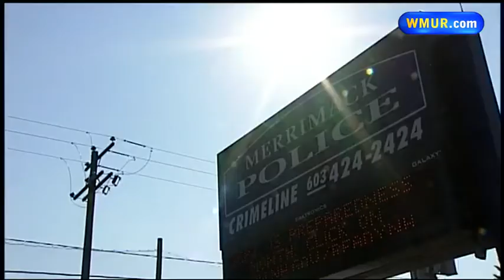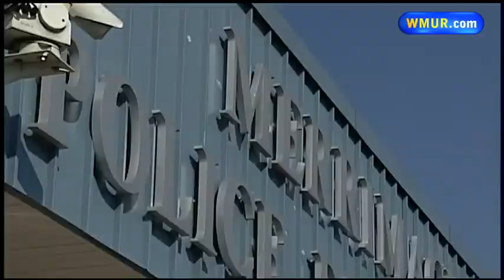Police: Man wearing Obama mask robs bank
A Newport man wearing a President Obama mask is accused of robbing a Merrimack bank at gunpoint Wednesday morning, police said.